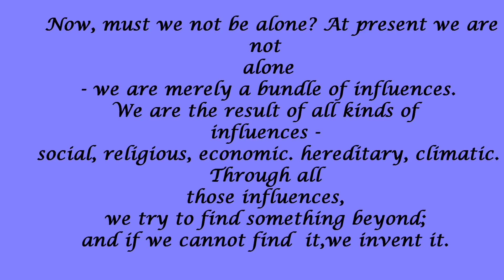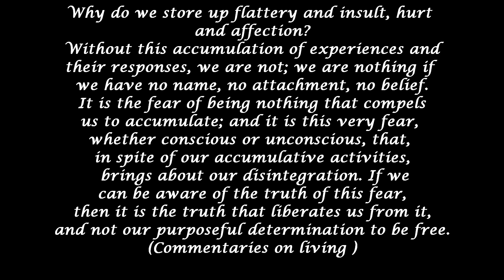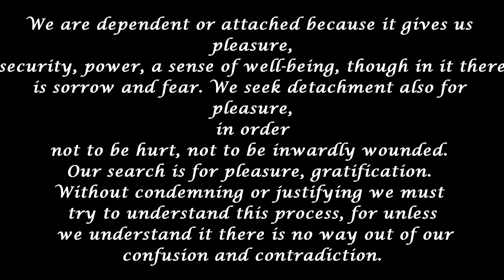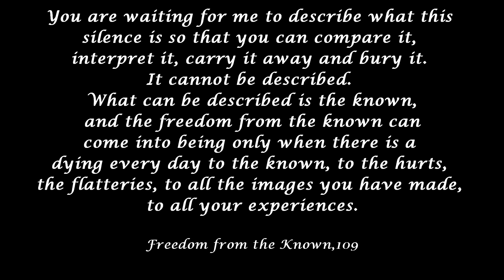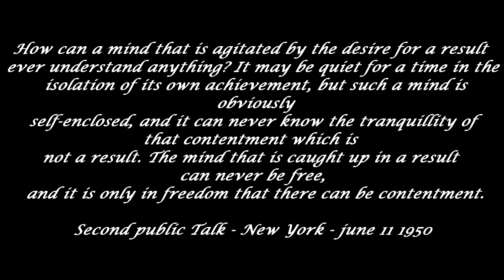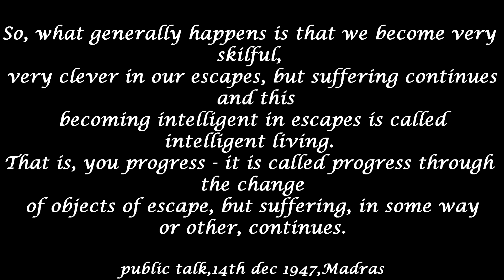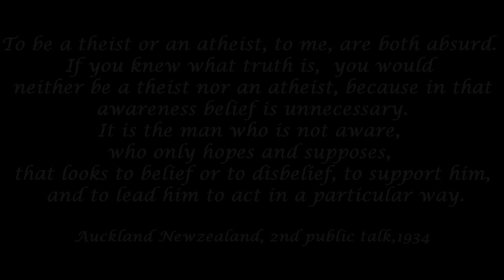J Krishnamurti quotes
Some quotes and extracts from his books and public talks